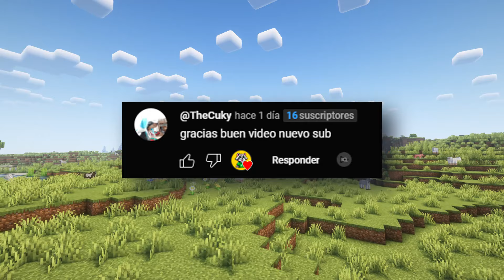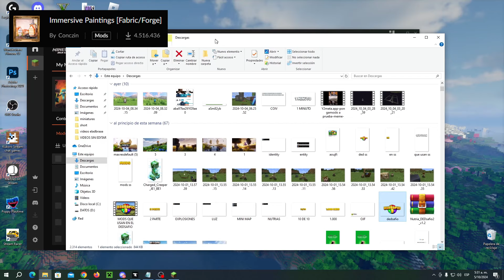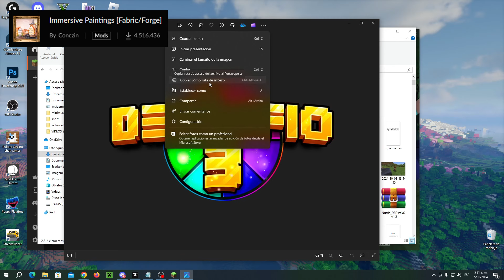TOP 10 MODS Que Usan En El DEDSAFIO 3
En este video te voy a mostrar 10 MODS que usan en el DEDSAFIO 3
500 Likes para parte 3 de este video!

MODS DEL VIDEO

✅Palabras clave.